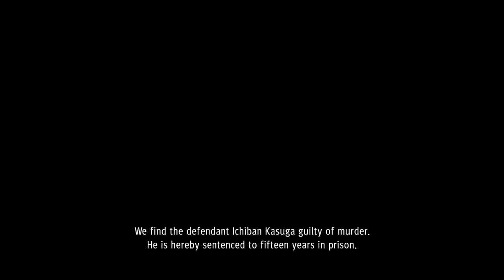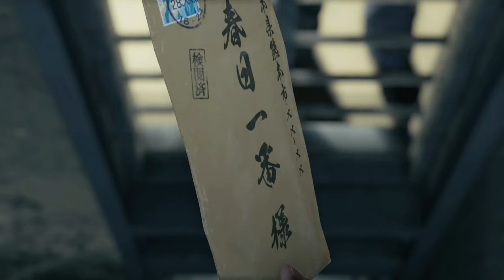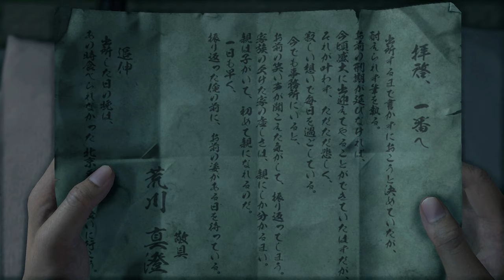Yakuza Like a Dragon Story Mode Gameplay Walkthrough No Commentary Part 3